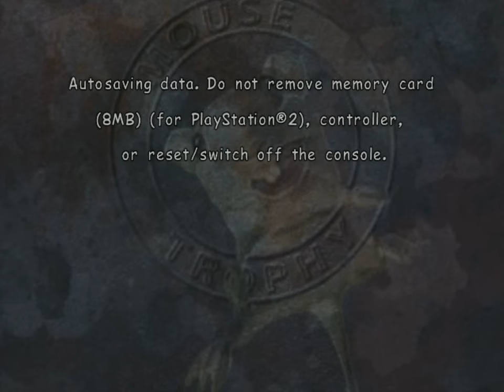Mouse Trophy (PS2) - 27. Swing Bridge [Expert]